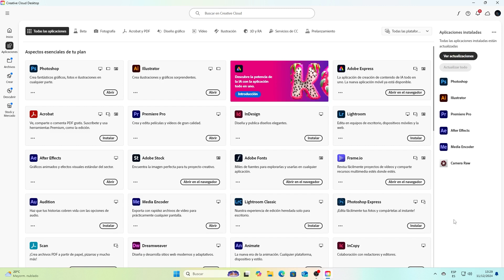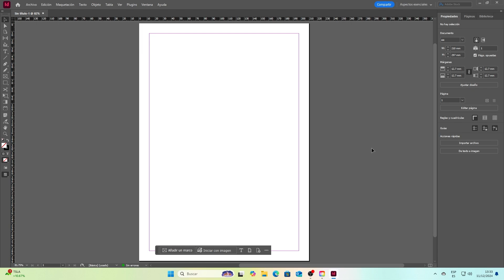Instalar Adobe InDesign 2025 Versión 20.0.1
OJO todos los programas son originales con licencia de adobe.
Descargar e Instalar Adobe InDesign 2025 Versión 20.0.1

🔵Mira aquí mi curso gratuito
🔴COMO CREAR UNA APLICACIÓN MÓVIL